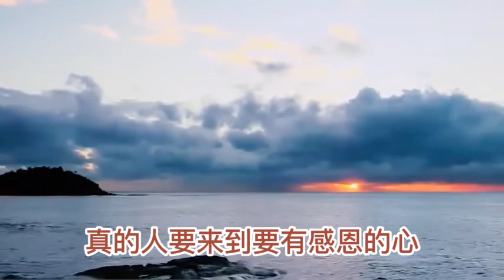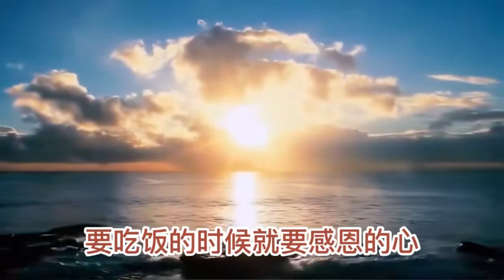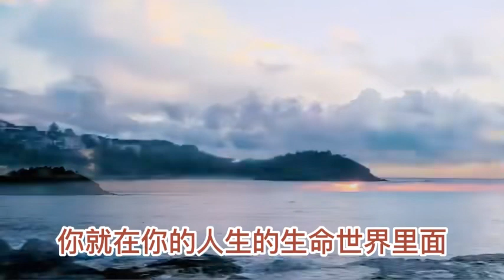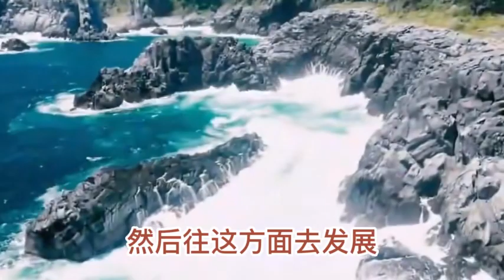有感恩，心才会打开，才会真正柔软